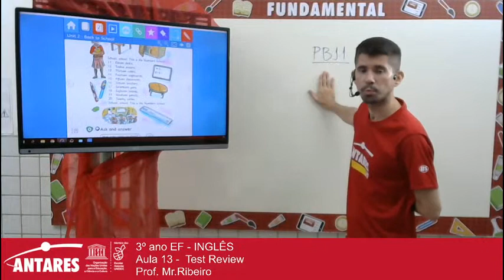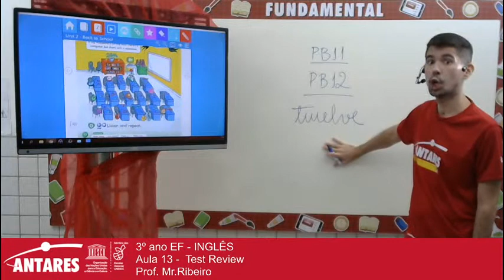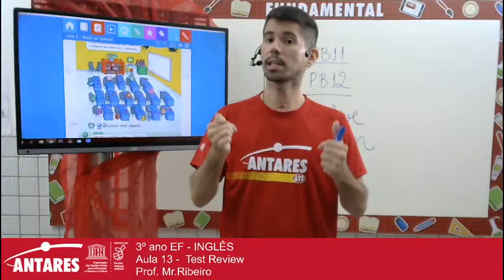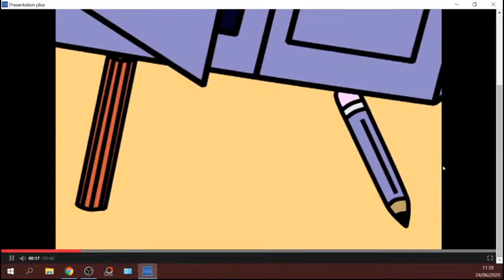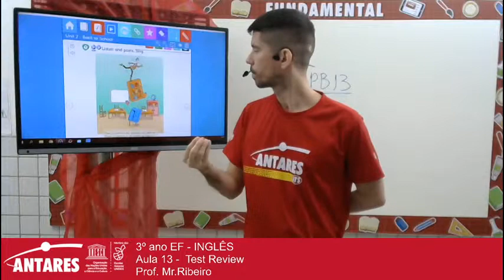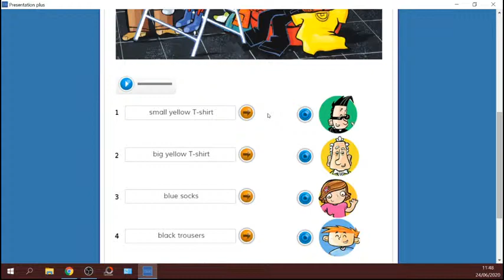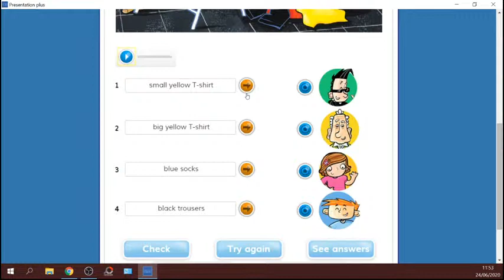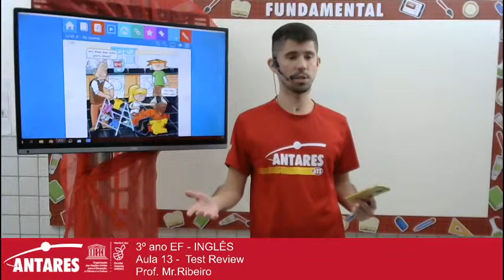3º ano EF - INGLÊS - Review Games and Activities Prof. Mr.Ribeiro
3º ano EF - INGLÊS  - Review Games and Activities Prof. Mr.Ribeiro